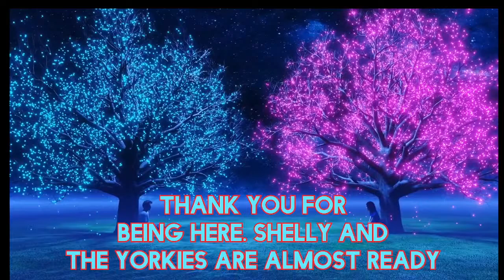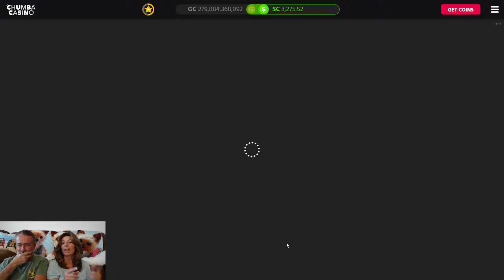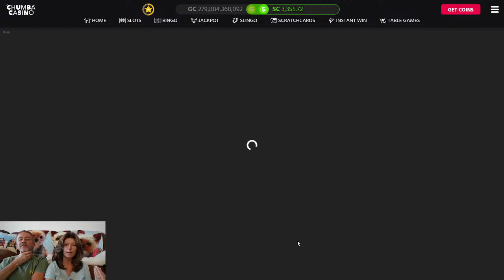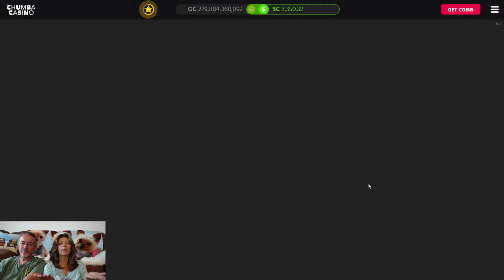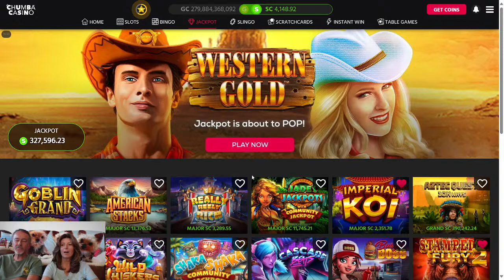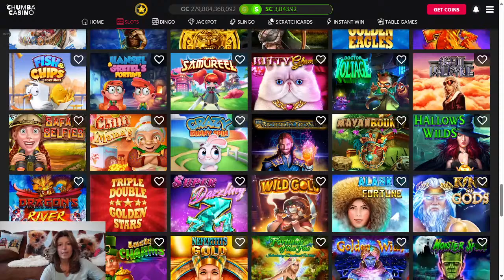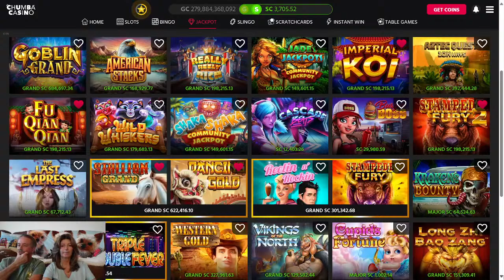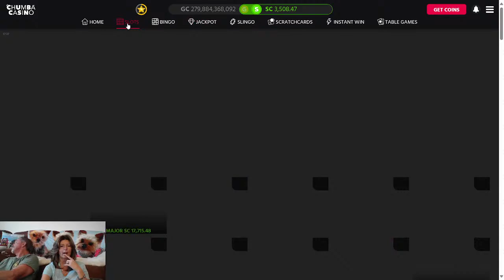SHELLY WENT LIVE ON CHUMBA🚨A MEGA WIN AND SHOTS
Shelly and The Yorkies went LIVE on Chumba. Is this the week that gives her a GRAND jackpot? Come root her on to some BIG wins and you never know she just might be giving away some $$